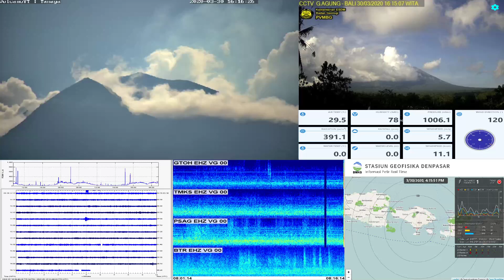Earthquake near Agung - M3 / 10km - 16:16:22 WITA 30/03/2020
a pretty interesting earthquake was caught near agung n camera on amed, start at 2:10

Mag:3.0, 30-Mar-20 15:16:05 WIB, Lok:8.33 LS, 115.54 BT (Pusat gempa berada di darat 2 km Timur Laut Karangasem), Kedlmn:10 Km Dirasakan (MMI) II Karangasem

GEMPABUMI TEKTONIK M=3.0 DIRASAKAN DI KARANGASEM

Kejadian dan Parameter Gempabumi
Senin, 30 Maret 2020 pukul 16:16:05 WITA, wilayah Karangasem diguncang gempabumi tektonik. Hasil analisa BMKG menujukkan bahwa gempabumi ini berkekuatan M=3,0. Episenter terletak pada koordinat 8,32 LS dan 115,54 BT, atau tepatnya berlokasi di darat pada jarak 3 km Timur Laut Karangasem, Bali pada kedalaman 10 km.

Jenis dan Mekanisme Gempabumi
Dengan memperhatikan lokasi episenter dan kedalaman hiposenter, gempabumi yang terjadi merupakan jenis gempabumi dangkal akibat aktifitas sesar aktif.

Dampak Gempabumi
Dampak gempabumi berdasarkan laporan masyarakat berupa guncangan dirasakan di wilayah Karangasem II MMI (Getaran dirasakan beberapa orang, benda-benda ringan yang digantung bergoyang). Hasil pemodelan menunjukkan bahwa gempabumi ini tidak berpotensi tsunami.

Gempabumi Susulan
Hingga pukul 17.11 WITA, hasil monitoring BMKG belum menunjukkan adanya aktivitas Gempabumi susulan.

Rekomendasi
Kepada Masyarakat dihimbau agar tetap tenang dan tidak terpengaruh oleh isu yang tidak dapat dipertanggungjawabkan kebenaranya.

Pastikan informasi resmi hanya bersumber dari BMKG yang disebarkan melalui kanal komunikasi resmi yang telah terverifikasi (Instagram/Twitter @infoBMKG), atau inatews.bmkg.go.id), atau melalui Mobile Apps (IOS dan Android): wrs-bmkg atau infobmkg.

Denpasar, 30 Maret 2020
Kepala Balai Besar BMKG Wilayah III Denpasar

Drs.M. Taufik Gunawan, Dipl SEIS